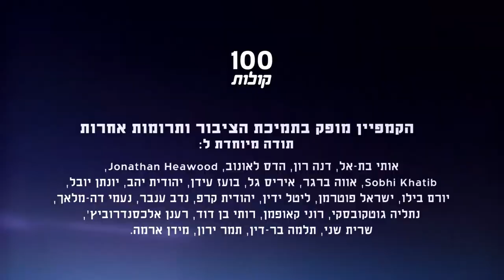עטאף מחאמיד ממועאוויה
הכירו את עטאף מחאמיד מכפר מועאוויה המספרת על מקרה בו אחייניתה הורדה בכוח מאוטובוס לתשאול, רק בשל החיג'אב שלבשה. עטאף גם מסבירה על חשיבות תנד"י לנשים ערביות. פרויקט 100 קולות - פלסטיניות ופלסטינים אזרחי ישראל מספרים על עצמם, דעותיהם וחוויותיהם.